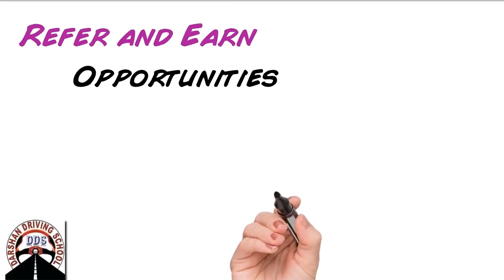Online Services in JOLIMONT and Surrounding Suburbs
Jolimont Driving School Instructors in Melbourne is one of the fastest growing driving schools in this suburb. We provide driving classes in Auto And Manual cars. We cover all suburbs in Melbourne and the countryside VicRoads. Driving Instructors are Friendly and Reliable. Understand your requirements and will suggest the best solutions. We usually recommend any student to attend one lesson. So in the first lesson, our Instructor will assess, and guide the learner driver properly. All kinds of safety measures are taken care during driving lessons.

Affordable pricing for Jolimont driving lessons and driving test.

1st Time Pass Guaranteed - Terms apply

45 minutes,  60 minutes,  90 min and 2-hour driving lessons according to the students requirement and convenience.

Tailor-made driving lesson bundles are available with our Jolimont Driving Instructor.

Jolimont Driving school
Our Locations